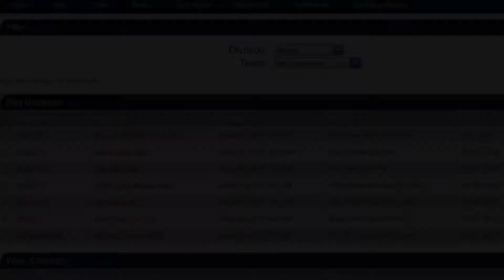VBLI Disco Ninjas vs Super Flow Flex - Round 6 / Game 3 / 2017 Nationals Volleyball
VBLI Disco Ninjas / USAV Nationals Minneapolis, MN / May 26 - 31, 2017

Tournament Schedule:
1  R1aG1P7  Bruce & the Hitting Lines (NE)  Court 33 at 5/26 8:00 AM  VBLI Disco Ninjas (GE) Won  25-0, 25-0
2  R1aG1P7  Clark's Pools (AZ)  Court 33 at 5/26 10:00 AM  Clark's Pools (AZ) Won  22-25, 25-22, 15-10
3  R1aG1P7  East View (NO)  Court 32 at 5/26 12:00 PM  East View (NO) Won  25-22, 32-30
4  R1aG1P7  NFVB Crank Blasters (WE)  Court 34 at 5/27 8:00 AM  NFVB Crank Blasters (WE) Won  25-19, 25-18
5  R1aG1P7  Kill Capital (GL)  Court 32 at 5/27 10:00 AM  VBLI Disco Ninjas (GE) Won  25-18, 25-23
6  R1bCC1  Super Flow Flex (GE)  Court 24 at 5/27 4:00 PM  Super Flow Flex (GE) Won  18-25, 26-24, 15-9
7  R2PlayoffsFlight 2  Holy City - Howlers (PM)  Court 25 at 5/28 9:00 AM  Holy City - Howlers (PM) Won

VBLI Disco Ninjas Roster:
Yankow, Glenn  Team Representative
Artura, Jared  9
Elitharp, Daniel  1
Flohr, William  34
Grunwald, Chris  4
Smith, Andy  24
Stubbs, Bill  13
Tjimos, Phil  7

Super Flow Flex Roster:
Yankow, Glenn M Team Representative
Beck, John 7
Jansma, Derek 9
Kane, Mike 16
Kinaman, Trevor 14
McCandless, Kevin 10
Ng, Matthew 1
Sidnam, Chris 5
Smith, Brendan 2